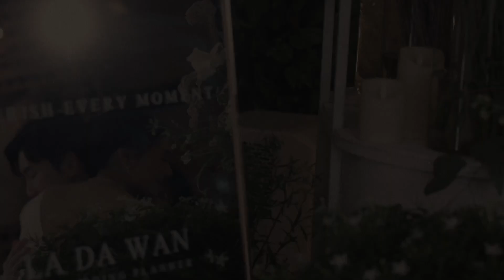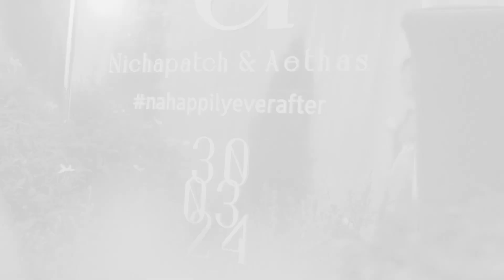MUG - Fang & Moo Ceremony (Sameday Edited) at Centara Korat